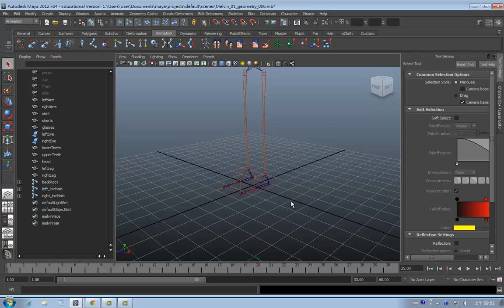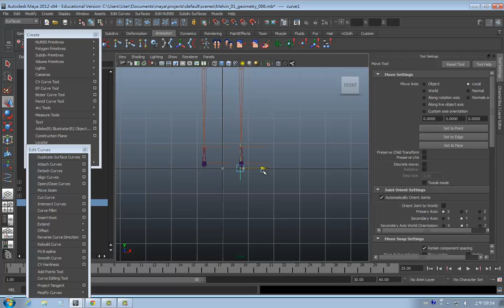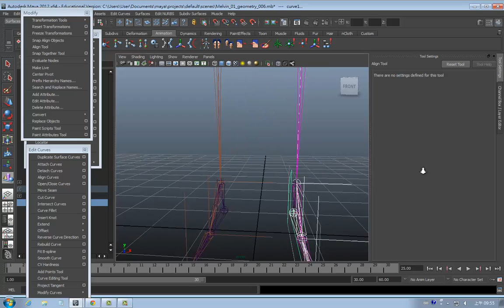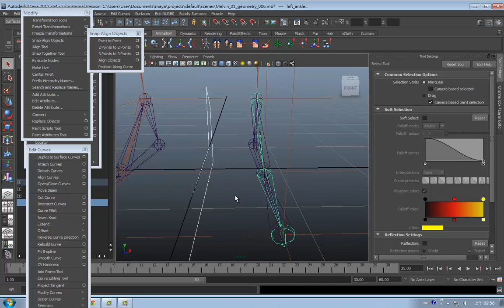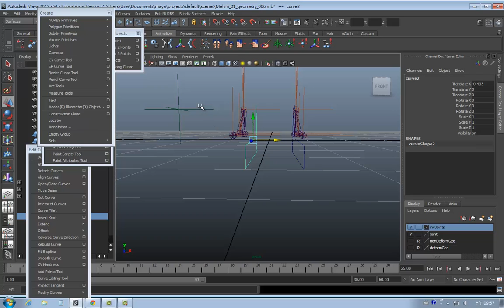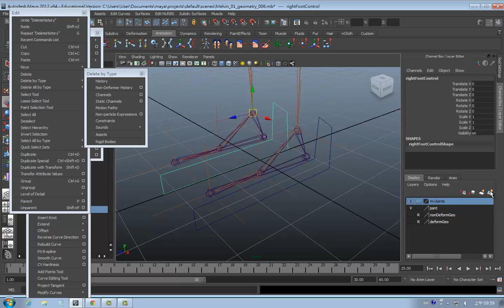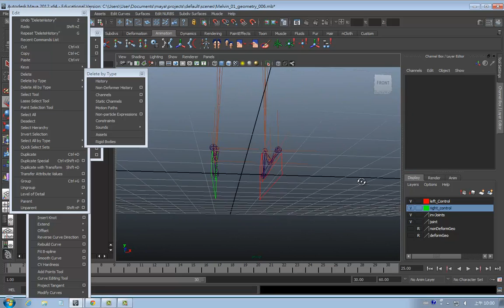Maya 足部控制器 第一段 無聲版